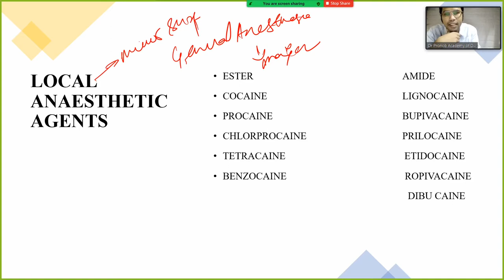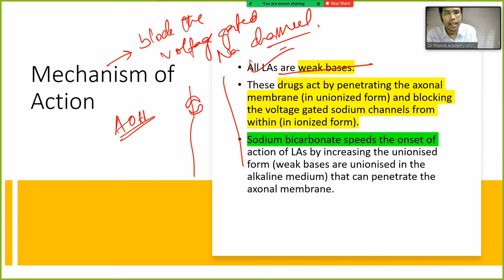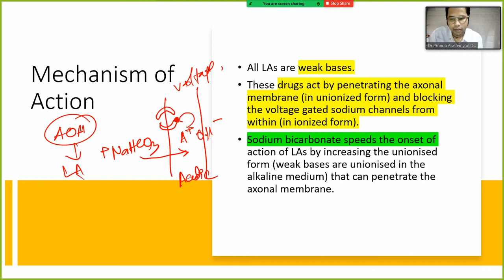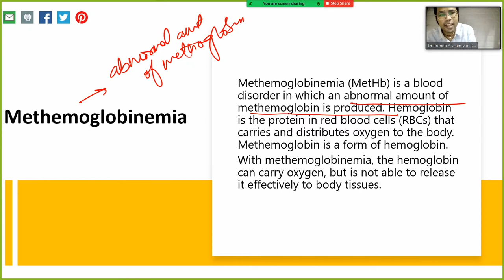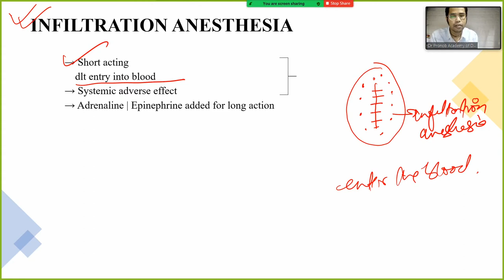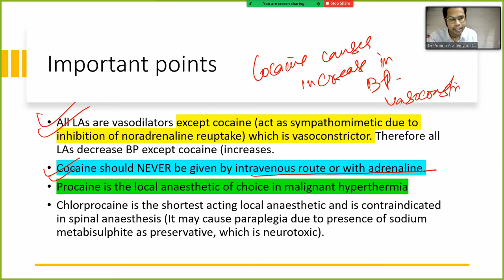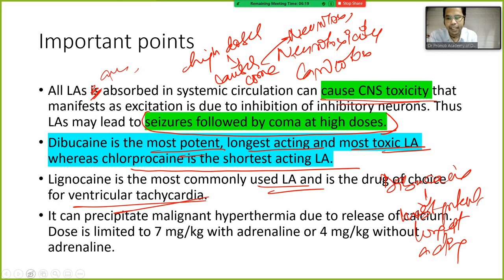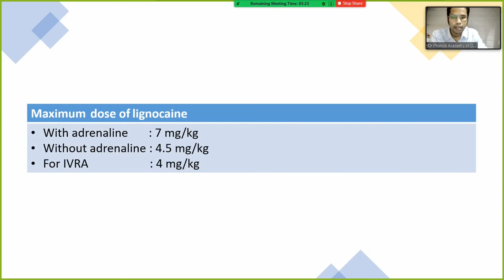Local Anaesthesia | Pharmacology | Dr Pronob Paul | DPADS MDS